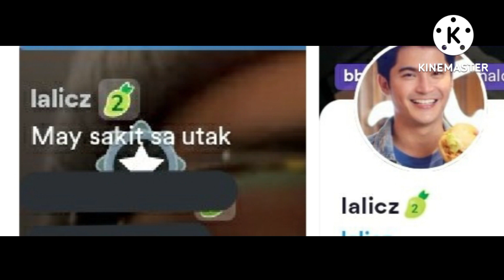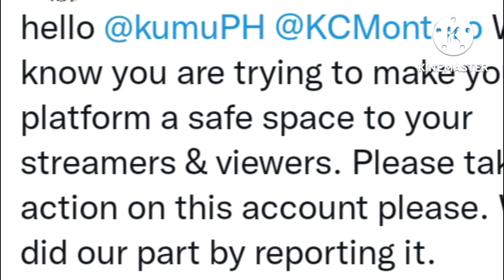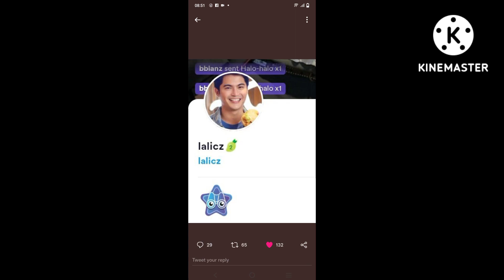CONFIRM BASHERS NG KDLEX GAMIT PA PHOTOS NI EIAN RANCES AYUN SA NIT MAY SAKIT SA UTAK SI KD KALOKA